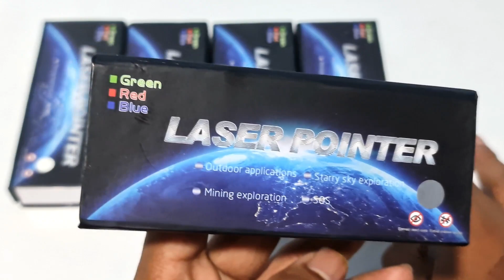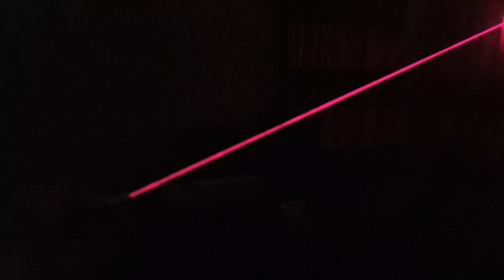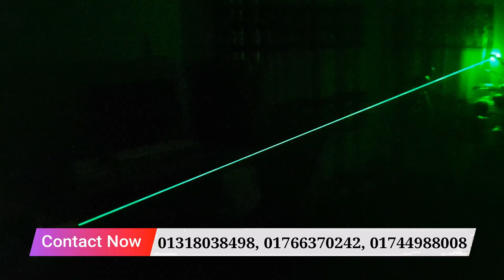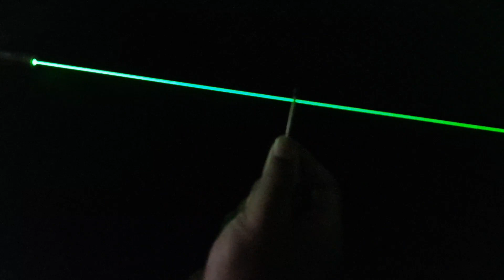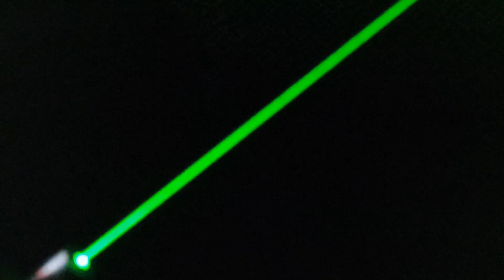মাত্র ৭৫০ টাকা লেজার লাইট কিনুন, World Most Power Full Laser Pointer Only 750 Taka | Water Prices